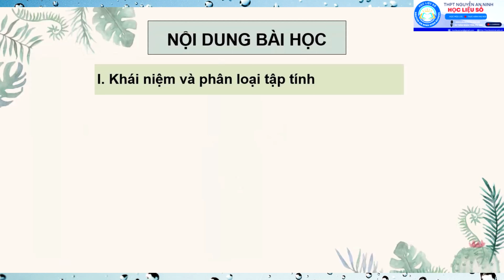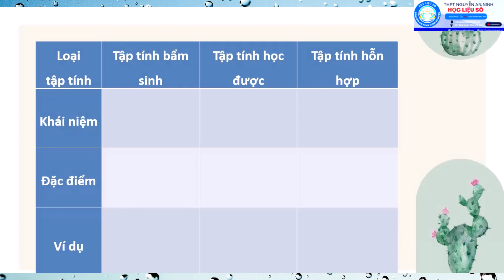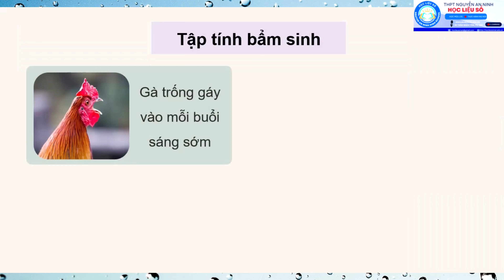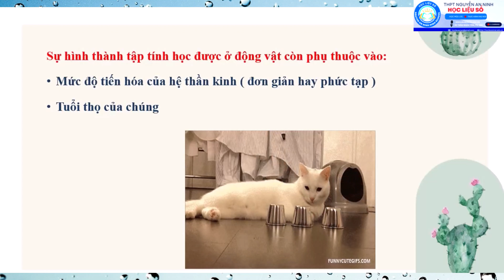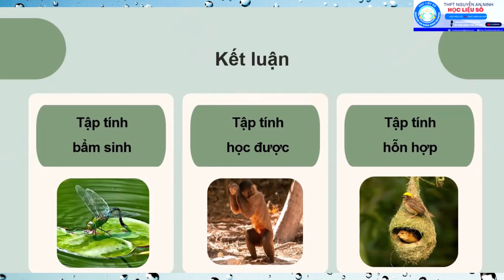SINH HỌC - KHỐI 11 - BÀI 18: TẬP TÍNH ĐỘNG VẬT (phần 1)